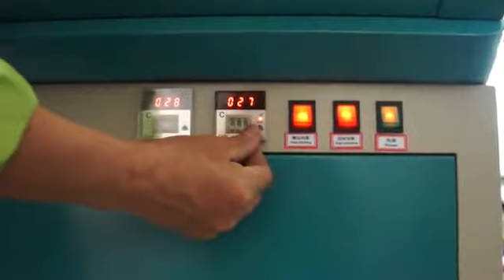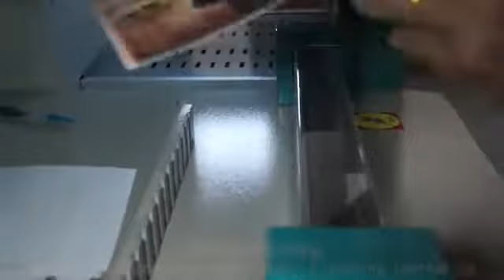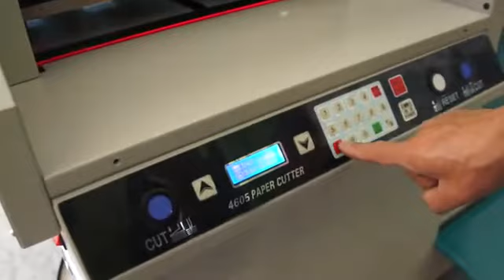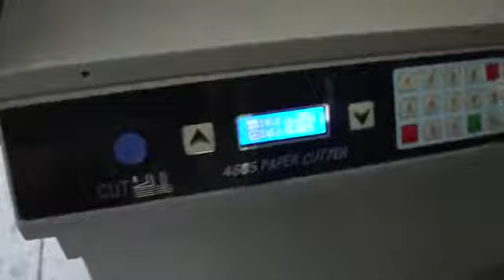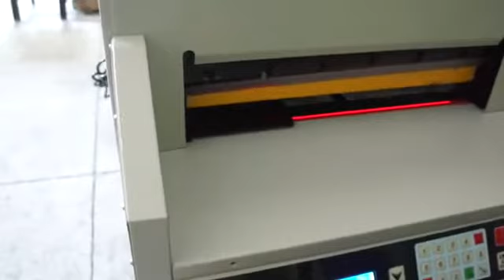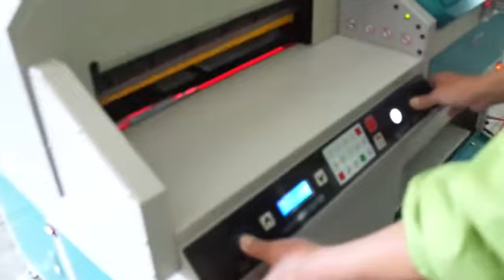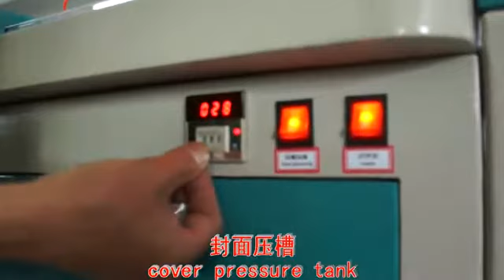10 in1 Album Photo Book Making Machine